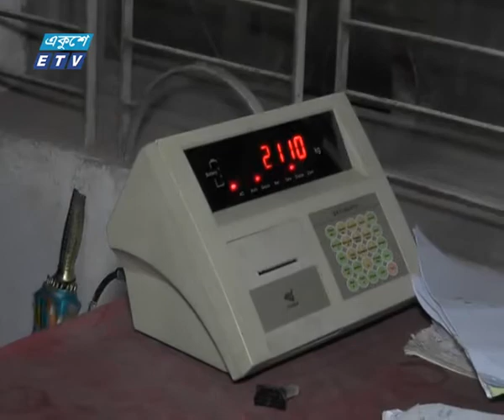বেনাপোলে পণ্যের মান যাচাইয়ে দীর্ঘসূত্রতা | ETV News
প্যাকেজের বিষয়: বেনাপোলে পণ্যের মান যাচাইয়ে দীর্ঘসূত্রতা
প্রতিবেদক: যশোর প্রতিনিধি শিকদার খালিদের রিপোর্ট জানাচ্ছে আফসানা নীলা।

বেনাপোল বন্দরে আমদানি করা পণ্যের মান নিয়ন্ত্রণকারী কোনো সংস্থার শাখা না থাকায় হয়রানির শিকার হচ্ছেন ব্যবসায়ীরা। এতে খাদ্যদ্রব্যের মান পরীক্ষায় সময় নষ্ট হচ্ছে, যার কারণে সময়মতো খালাস নিতে পারছেন না আমদানিকারকরা।